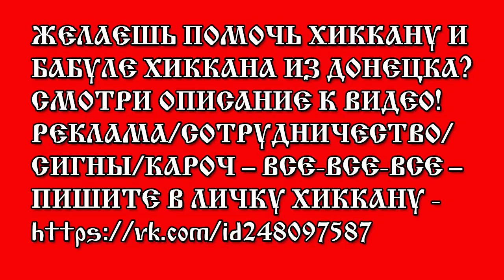ХИККАН №1: КУНЬЁ ПЯЛИТСЯ НА ЧУЖИЕ ЗАДНИЦЫ